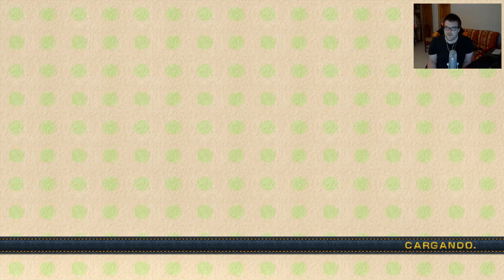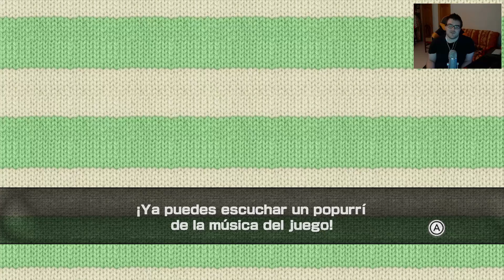[FINAL] Yoshi's Woolly World - Parte 29 - Español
Si te gusta el video por favor clica el botón "ME GUSTA" eso me ayuda y es un simple click!